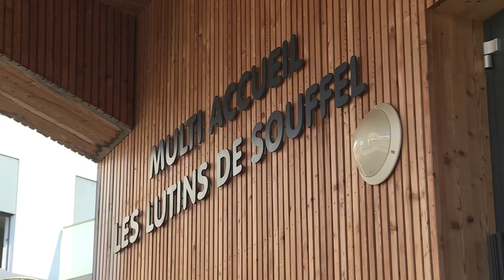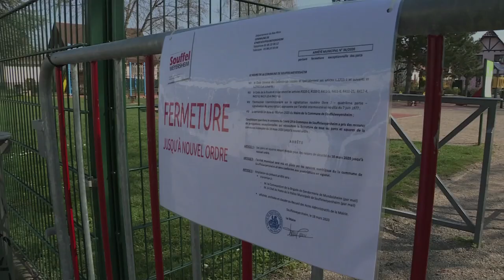163. Infos déconfinement à Souffel - Souffel PLAY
Pierre PERRIN, Maire de Souffelweyersheim vous donne les dernières informations sur le déconfinement dans la commune : distribution des masques, écoles, structures périscolaires, petite enfance, école municipales, bibliothèque, déchèteries, cimetières, parcs... vous saurez tout !